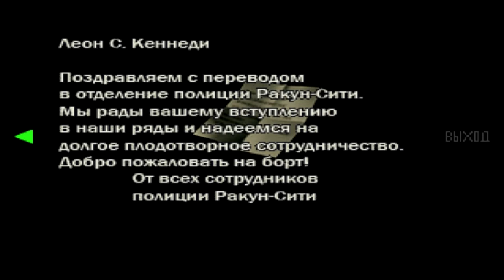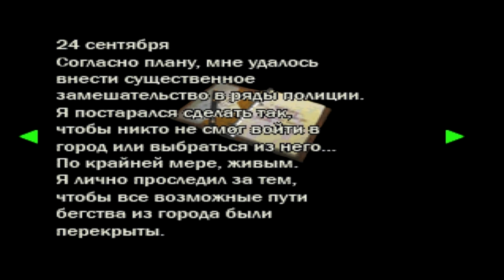Resident Evil 2 Клер Редфилд Сценарий B #3 Кабинет шефа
Resident Evil 2 (рус. Обитель зла 2, яп. Biohazard 2) — компьютерная игра в жанре survival horror из серии Resident Evil. Вышла в 1998 году на приставке PlayStation. Действие игры разворачивается два месяца спустя после событий первой игры, Resident Evil. Местом действия выступает американский городок Раккун-сити, жители которого превратились в зомби под воздействием биологического оружия под названием T-вирус, созданного фармацевтической компанией Umbrella. Два протагониста, Леон Скотт Кеннеди и Клэр Рэдфилд, пытаются покинуть город. По пути они встречают других выживших и сталкиваются с создателем G-вируса (более мощная разновидность T-вируса) Уильямом Биркином, превратившимся в мутанта.
Игровой процесс Resident Evil 2 основан на исследовании территории, решении головоломок и схватках с врагами. Он включает в себя основные элементы жанра survival horror, такие как небольшое количество боеприпасов и ограниченная возможность сохранения игры. Для каждого героя в игре присутствуют свои собственные сценарии. Игра разрабатывалась командой из 40-50 человек в течение одного года и девяти месяцев. Руководителем проекта был Хидэки Камия, а продюсером — Синдзи Миками. Первоначальная версия игры, именуемая Resident Evil 1.5, имела серьёзные отличия от окончательной версии. На поздних стадиях разработки она была признана продюсером проекта «скучной и нудной» и отменена. Окончательная версия игры отличается от первоначальной иным сеттингом и более кинематографичным сюжетом, саундтрек имеет своей основной темой «отчаяние».
Resident Evil 2 была позитивно встречена игровой прессой. Критики хвалили её за атмосферность, сеттинг, графическую составляющую и звуковые эффекты. Тем не менее, игра подвергалась критике за систему управления, озвучивание персонажей и систему инвентаря, некоторым обозревателям не понравились игровые головоломки. Игра имела высокий уровень продаж и считалась наиболее успешной игрой серии для консоли PlayStation. После выпуска игра Resident Evil 2 попадала в списки 100 лучших игр от различных изданий. Она была портирована на PC, Game.com, Dreamcast, Nintendo 64, GameCube.  Сюжет игры в более поздних версиях был пересказан и расширен, также на его основе были созданы несколько адаптаций.